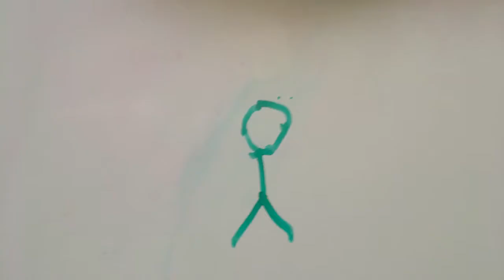Stick Man World 3 Realms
Bye me and XPMASTERJR